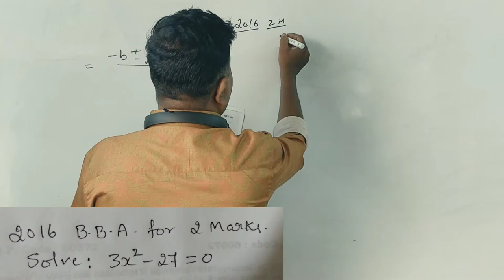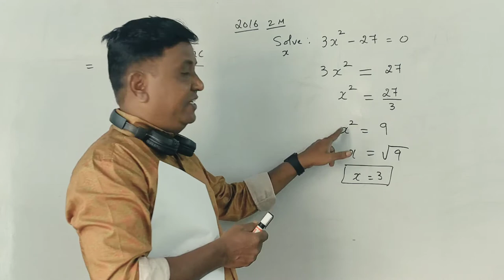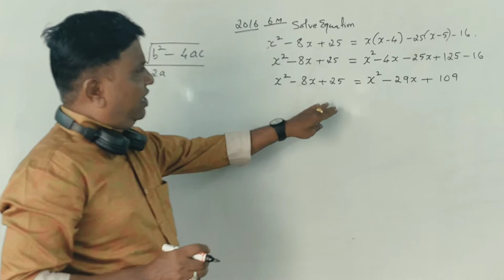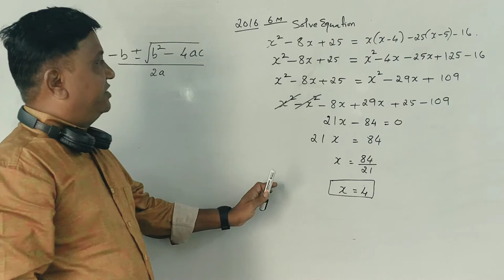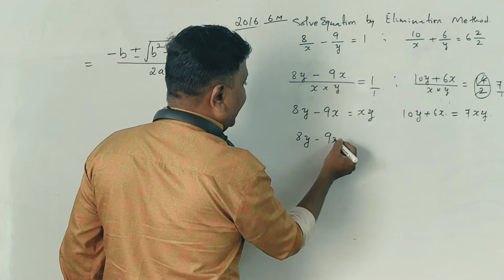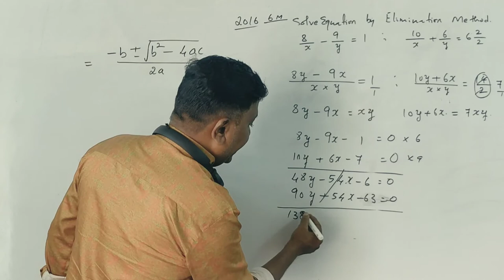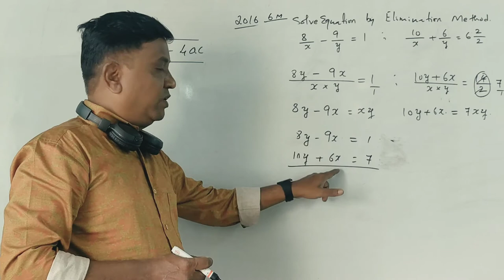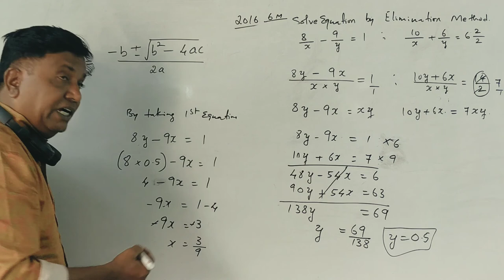Equations - QMB/MTBD for BBA 2016 Question Paper for 7 Marks BY Srinath Sir